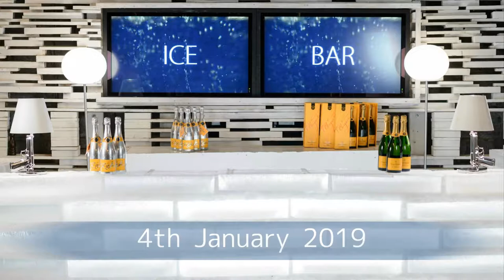Music Invasion DJ Set Paola Peroni Ice Bar Nazionale (Ponte di Legno IT)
Special Music Invasion by Paola Peroni for Ice Bar Nazionale
Check it live 4th January 2019